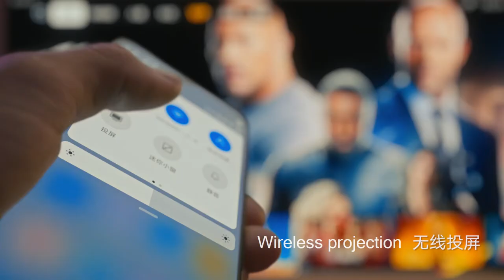Formovie R1 UST Laser Projector | "Limited Space, Unlimited Imagination"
"The finite meets the infinite."
Formovie R1 UST Laser  Projector has been launched in China.
This ultra-short throw projection product with ALPD®️ laser technology provides max 200-inch projection size, 1600 ANSI lumens brightness, 8-point keystone correction, DTS & DOLBY dual-certified sound quality, HDR 10+ decoding, motion estimation & motion compensation, and Rheinland certified low blue light.
There is no doubt that R1 is one of the best choices for home theater.

Formovie Technology is a Xiaomi ecosystem company jointly established by Appotronics Corporation and Xiaomi Technology. Formovie Technology is not only the world's leading ALPD (Advanced Laser Phosphor Display) benchmark company but also a streaming media intelligent device enterprise.